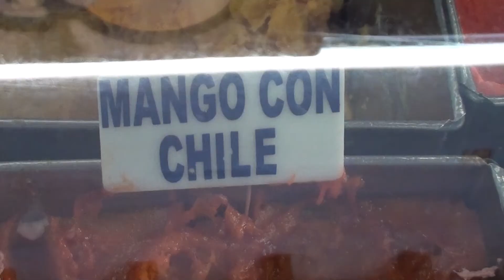Helado Picante SWC 2014